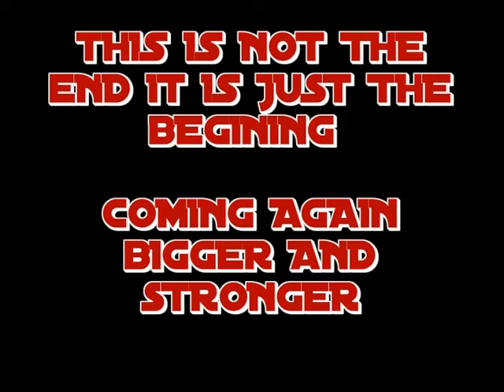THE SHORT FILM MX VS STUNTS